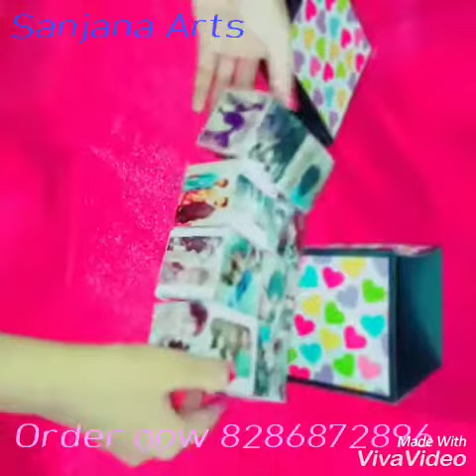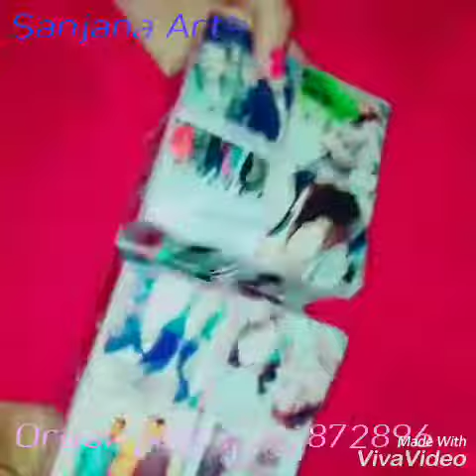😍 love box 😍 only at 599/- For this cube 48 photos needed For order msg on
Video from Santosh Bane